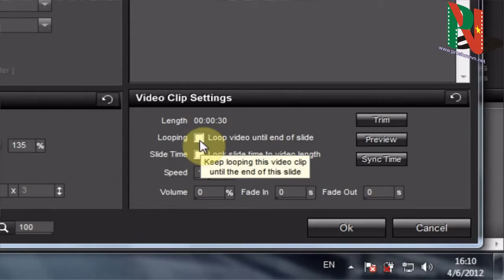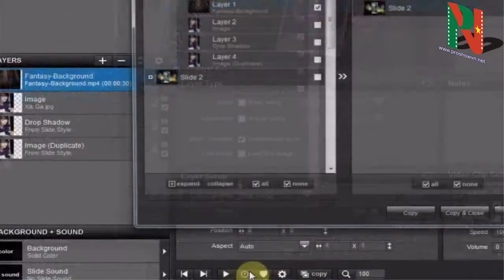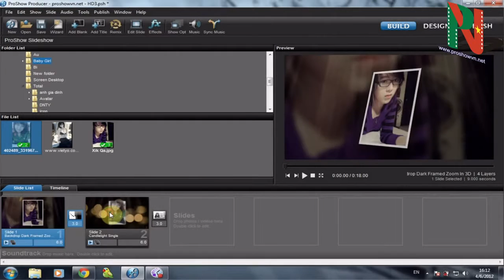Hướng dẫn một số thủ thuật với Video background trong Proshow Producer 5